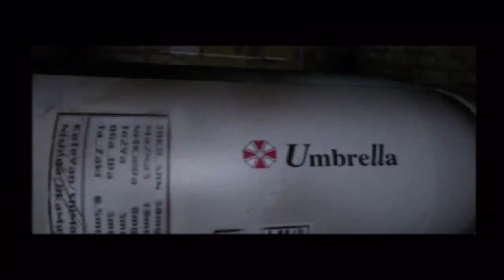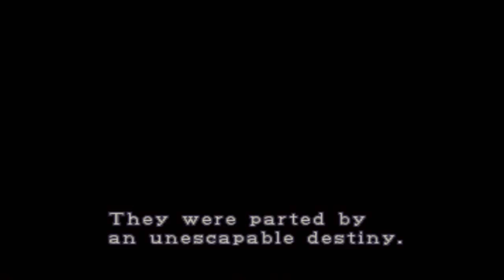Resident Evil 2 Leon o Claire Tu decides